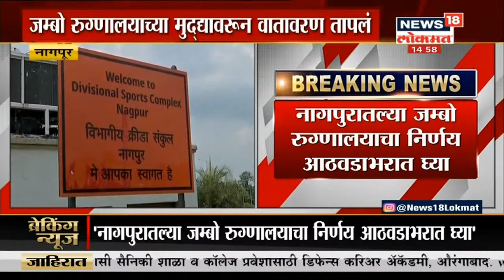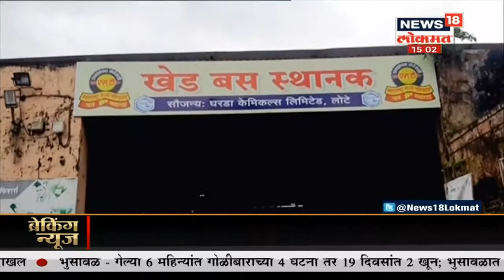नागपुरातील जम्बो रुग्णालयाचे स्वप्न कागदावरच | Dupaarchya Baatmya | Sept 16, 2020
नागपूरमध्ये सध्या जम्बो रुग्णालयाच्या विषयांमुळे वातावरण तापले आहे. उच्च न्यायालयाने सुद्धा याप्रकरणात हस्तक्षेप केला आहे. नांगपुराच्या जम्बो रुग्णालायचा निर्णय आठवडाभरात घ्या असा आदेश कोर्टाने दिला आहे.